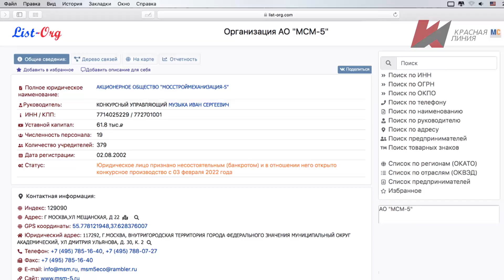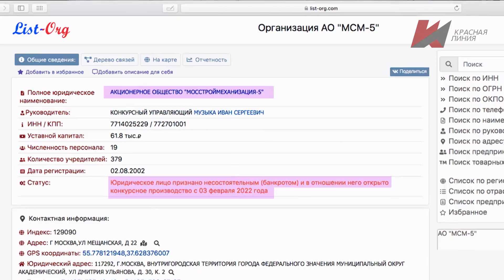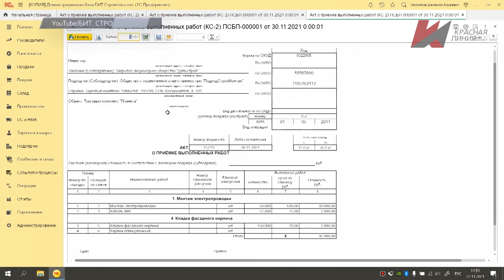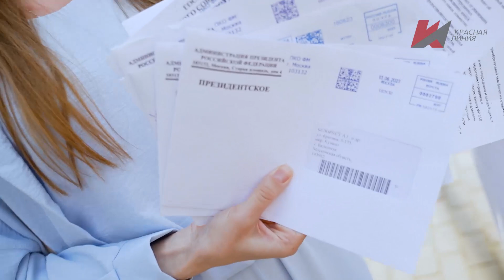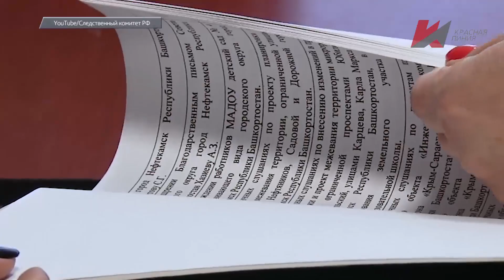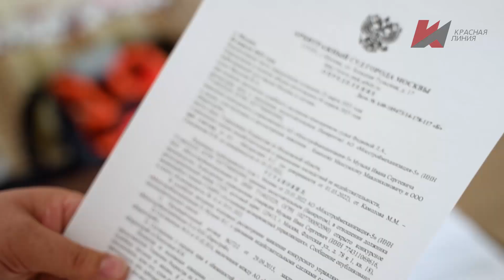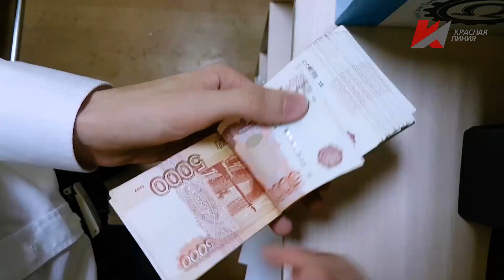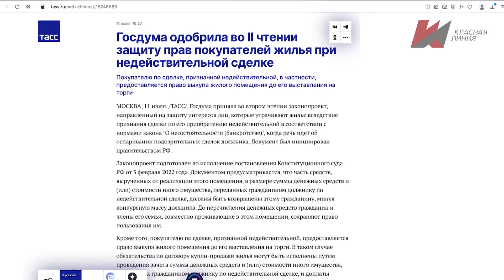Специальный репортаж «Трижды обворованные»